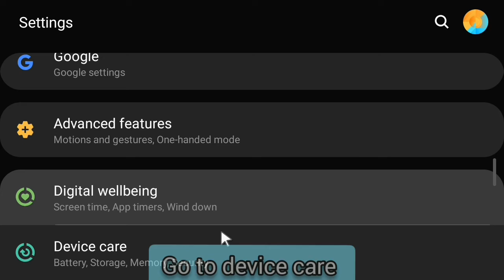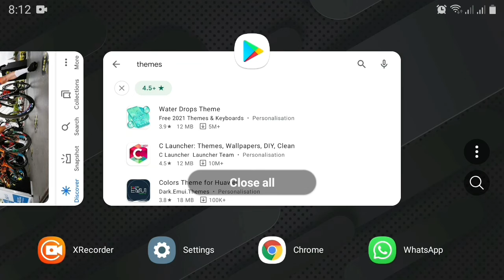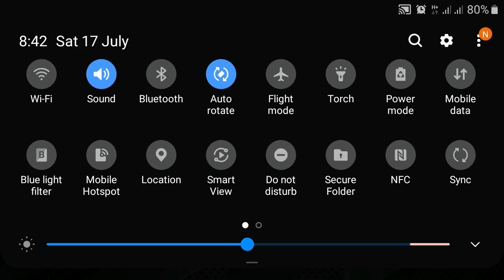Battery Saving hacks 2021